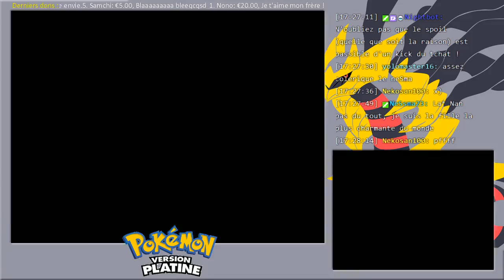[FR] Stupide Nuzlocke - Pokémon Platine ! - 1 / 2